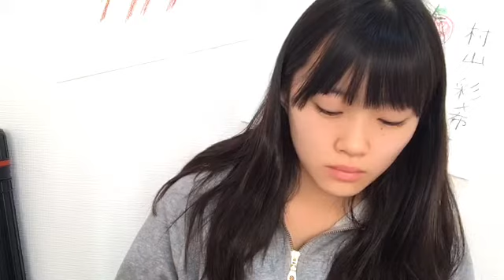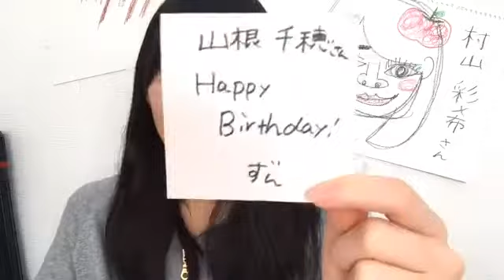Yamane Suzuha 181126